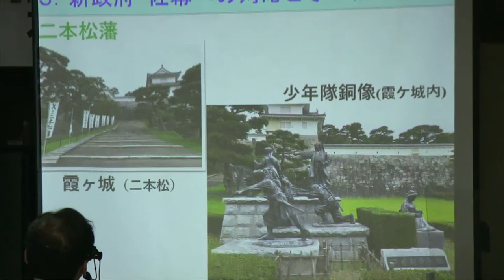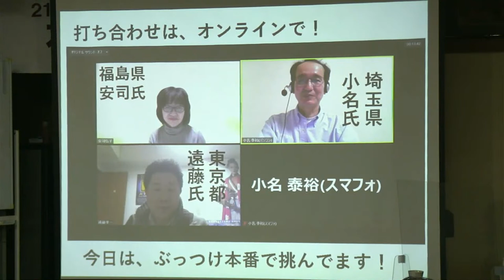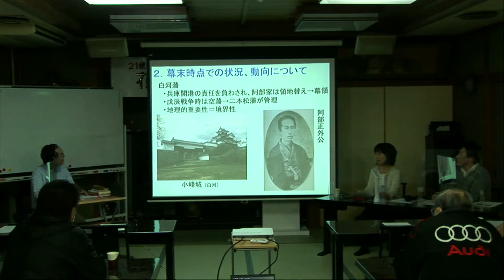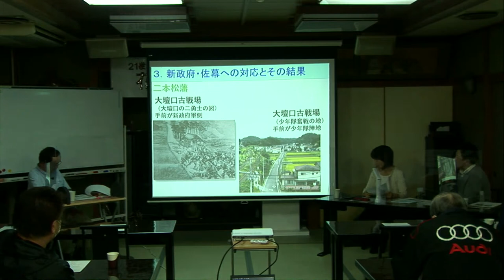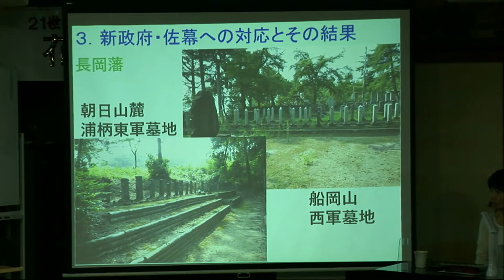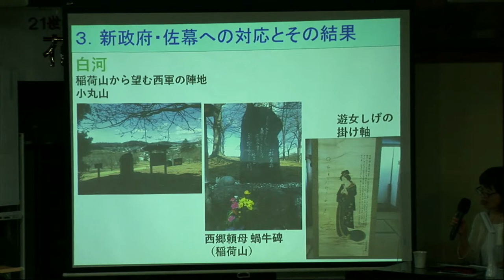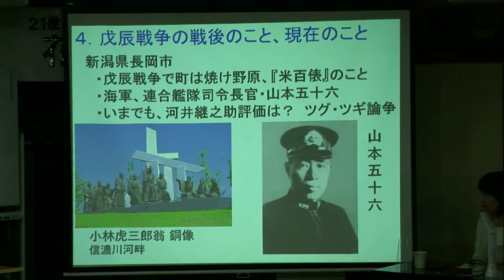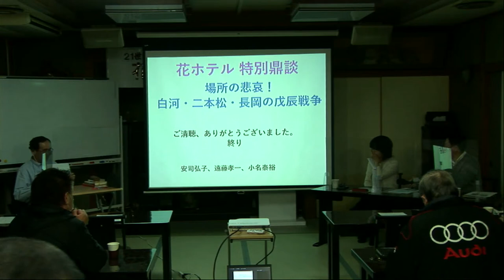花ホテル特別講演会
タイトル：「場所の悲哀　白河・二本松・長岡の戊辰戦争！」
　パネリスト： 安司 弘子 氏（全国歴史研究会会員　白河市在住）
　　　　　　　 遠藤 孝一 氏（深川江戸資料館ボランティアガイド　東京都在住）他
　コーディネーター： 小名 泰裕 氏（埼玉県けんかつ市民講師　埼玉県在住）
　日　　　時： 令和4年4月2日（土）18:00～19:30